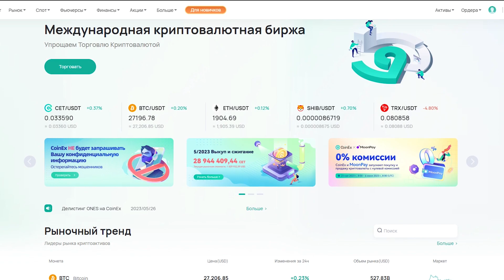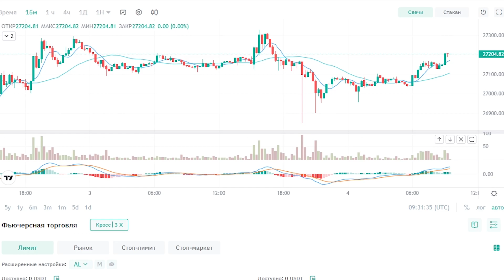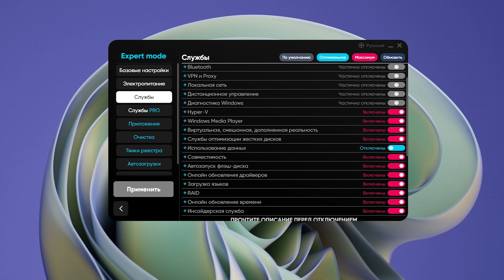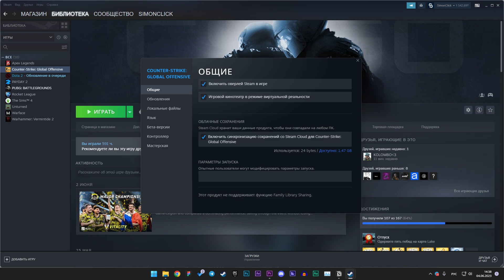Как Реально Поднять FPS в CS2 на Очень Слабом ПК?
Параметры запуска:
-novid +fps_max 999 +fps_max_menu 999 -nosync -console +cl_forcepreload noaafonts -lv -nojoy
Консоль:
r_dynamic 0
func_break_max_pieces 0
r_drawtracers_firstperson 0
⏬⏬Полезные ссылки⏬⏬
(туда сливаю все самое нужное)
как поднять фпс в ксго. как повысить фпс в ксго. как увеличить фпс в ксго. оптимизация виндовс для игр. команды для повышение фпс. как убрать лаги в ксго. как играть в ксго на слабом пк. оптимизация ноутбука. как поднять фпс в ксго на ноутбуке. гайд для буста фпс в ксго. как повысить фпс в ксго 2023. как поднять фпс в ксго в 2023 году. настройка ксго. оптимизация ксго.